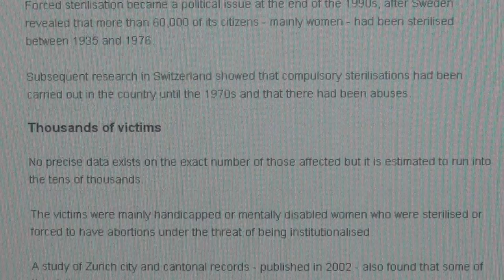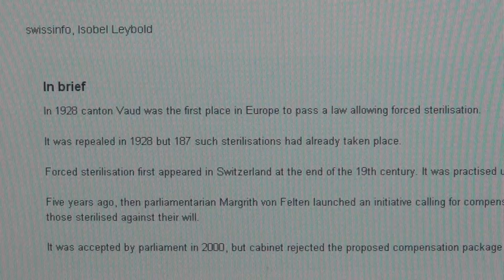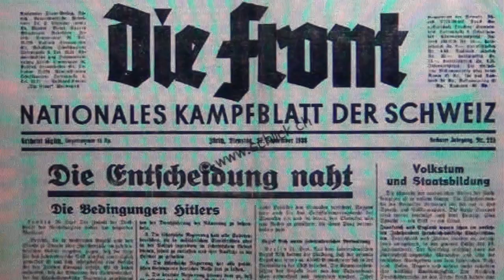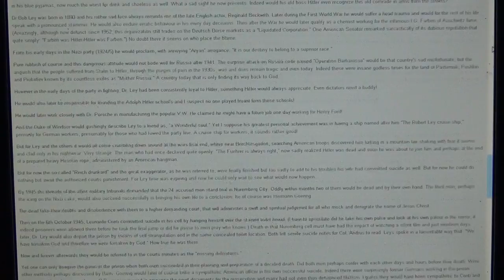The Swiss Sadist: SS Obergruppenführer General Leonardo Conti the Reich`s Health Leader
HOW COME THESE SWISSIES MANAGE TO LOOK SO INNOCENT ?